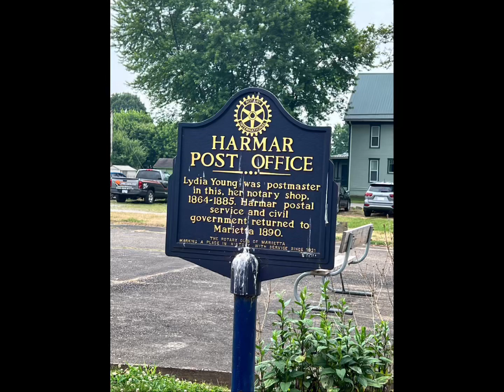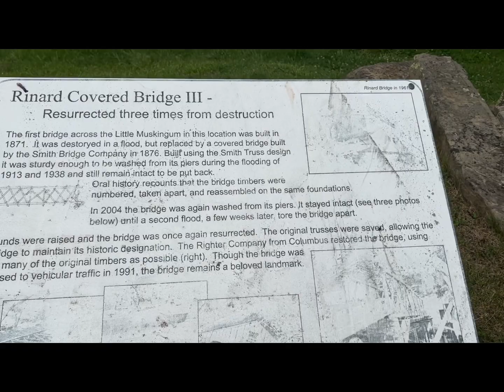Marietta Ohio.. Chessie Caboose, Covered Bridge & Lunch w/ Pappy & Matt.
Had a great time in beautiful Ohio and spent some quality time with Pappy ​⁠​⁠@TriGogglin and Matt ​⁠@jebbthetrainkid1281 and our better halfs.. Enjoy

Happy Railroading

Jorge